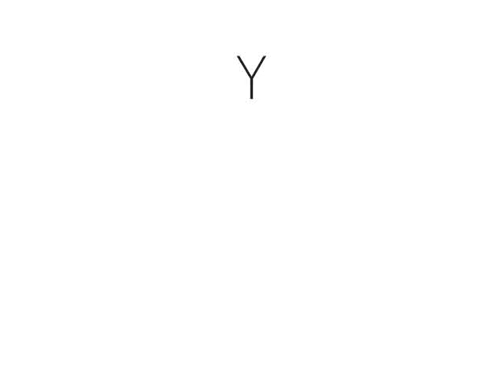Mary Jo Bang at Ladder Reading Series.wmv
Mary Jo Bang, author of many books including The Bride Of E, reads her amazing poems at the Ladder Reading Series at Dixon Place.